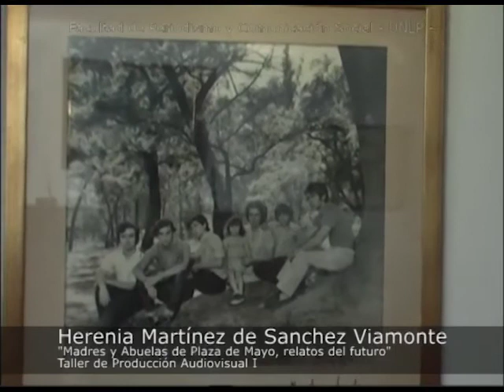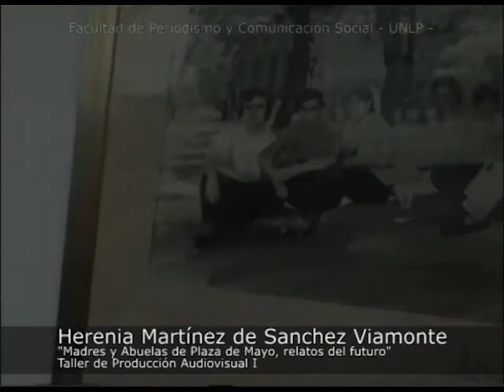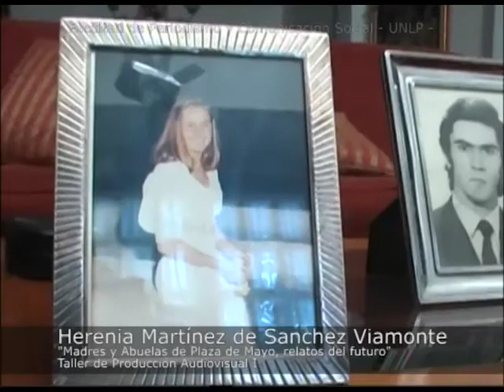Abuelas y Madres de Plaza de Mayo. Entrevista: Herenia Martínez de Sánchez Viamonte